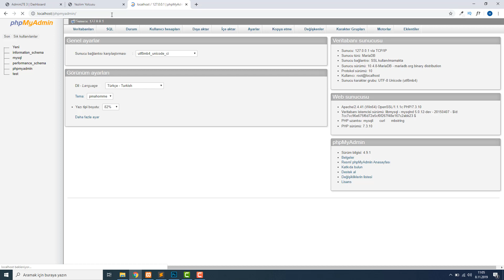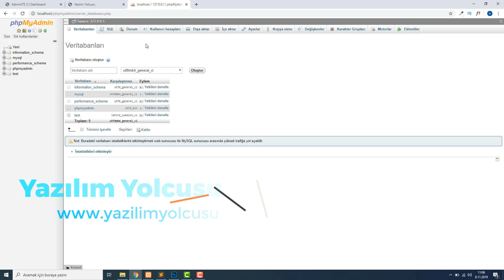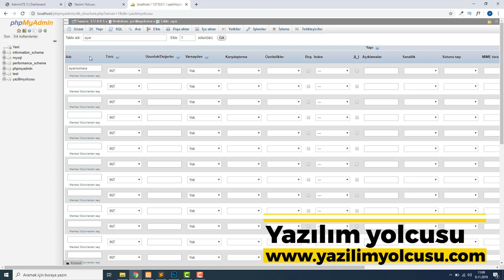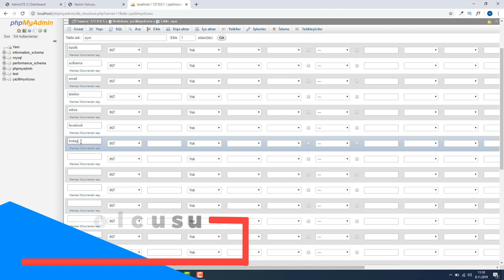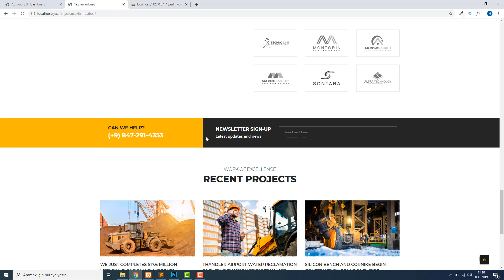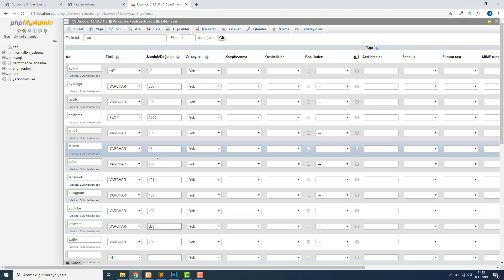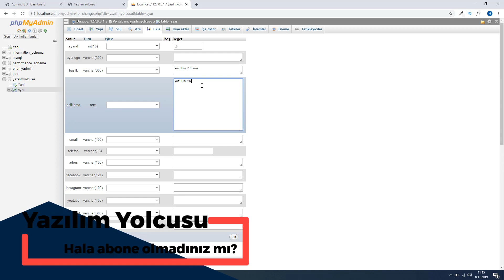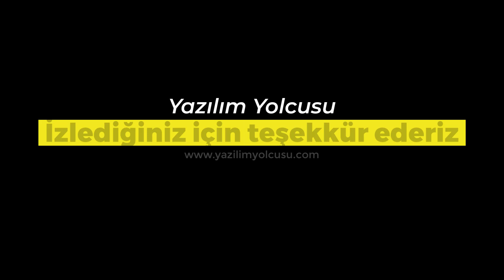Php Macerası 26 Veritabanına Giriş Php Dersleri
Evet arkadaşlar Bugün php derslerimizin 26. dersmizi işlemiş bulunmaktayız ve artık temamızı parçalıyoruz  Böylelikle kendi web sitemizi  kolaylıkla  yapacağız bu videomuzda Php  dersleri php web site yapımı  PHP kodlama    PHP tema parçalama web site yapımı kodlama eğitimi macerası bu konuları kolaylıkla bulabilirsiniz uzun ve kaliteli bir şekilde devam eden Eğitim Serisi olacak bu eğitim serisinde bizlere destek olmak için lütfen kanalımıza abone olmayı videomuzu beğenmeyi ve  yorum kısmına öneri ve fikirlerinizi yazmayı unutmayın.
Facebook Grubumuz
Php Macerası 26 Veritabanına Giriş Php Dersleri php macerası,